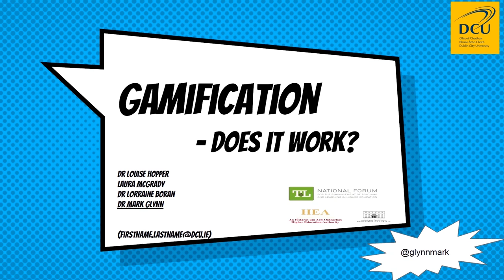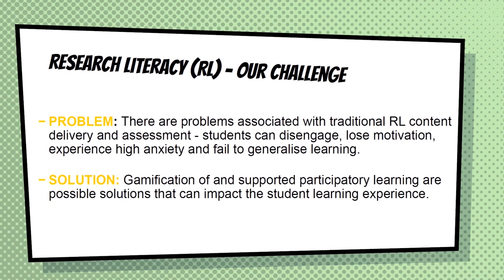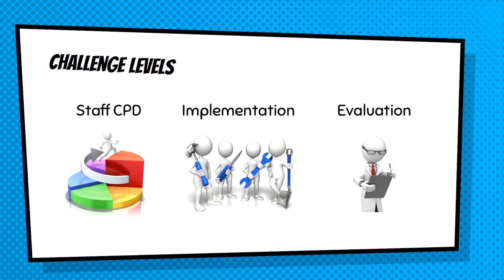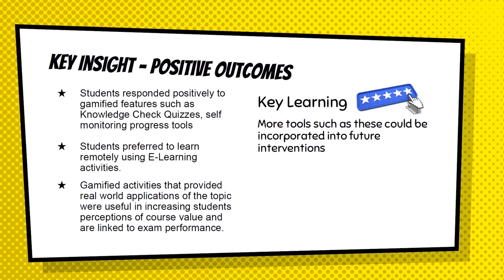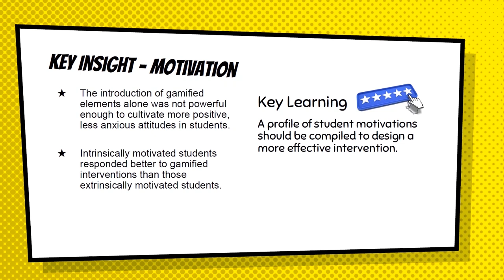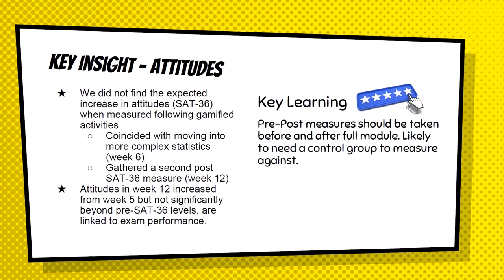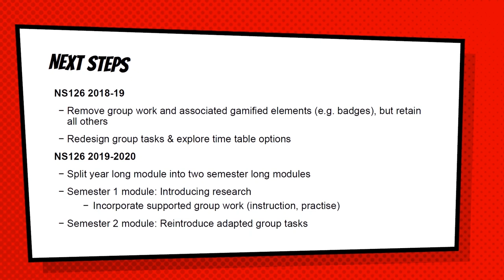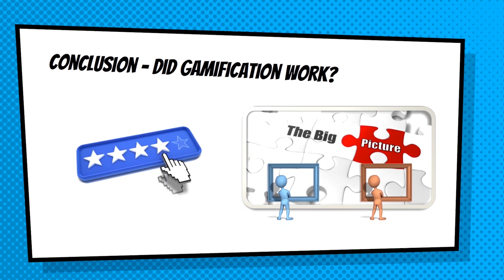Gamification - does it work? | Mark Glynn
Gamification - does it work?
Dr Mark Glynn, Dublin City University